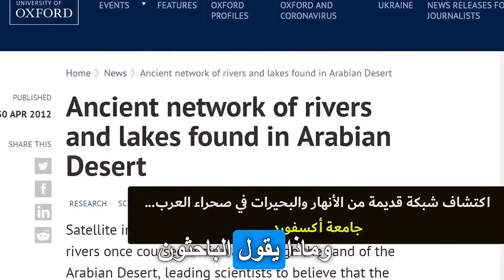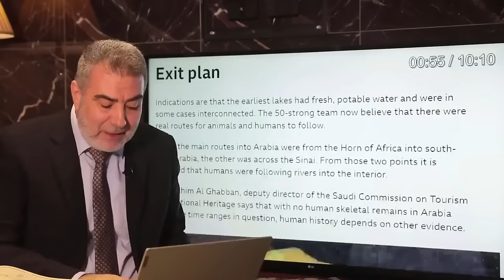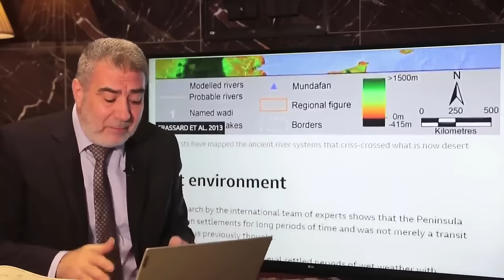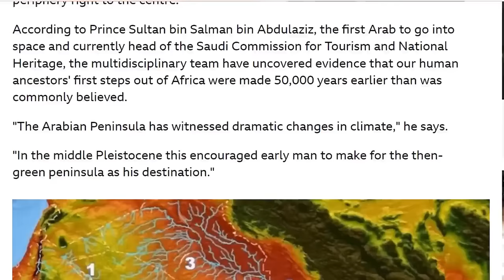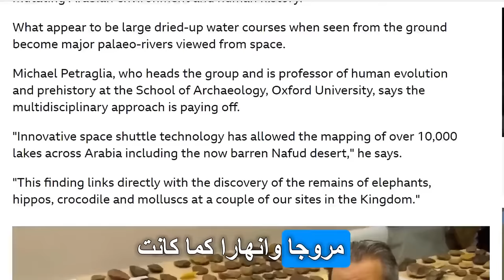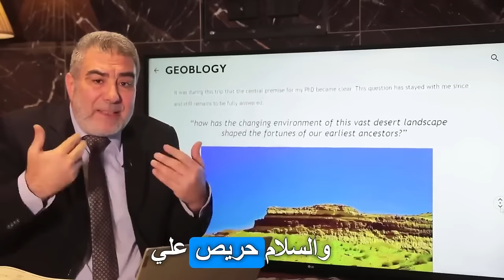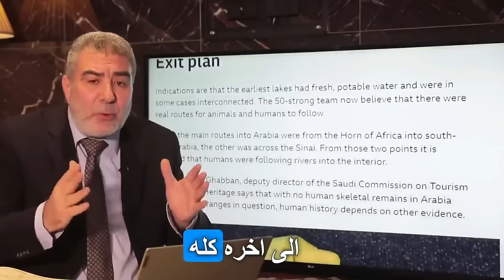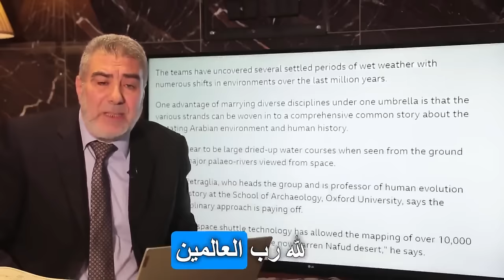شاهد بالفيديوهات بداية اخضرار أرض العرب وعودتها مروجاً وانهارا